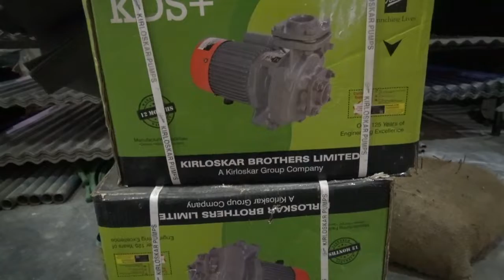SAMEER TRADERS GADAWA ADD